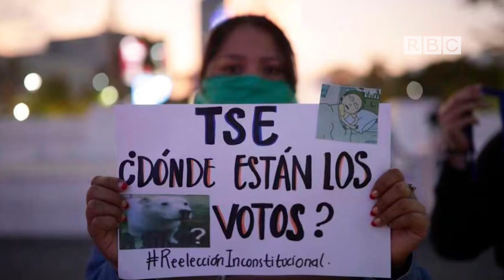EL SALVADOR ELECCIONES MARCADAS POR CAOS, ACUSACIONES Y TENSIÓN POLÍTICA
¡El Salvador en Crisis! descubre los secretos oscuros detrás de las elecciones más controvertidas. ¿Fraude o Incompetencia? La OEA revela impactantes irregularidades mientras Nayib Bukele enfrenta acusaciones. Síguenos para mantenerte atento al día de la tensión política y el caos electoral.